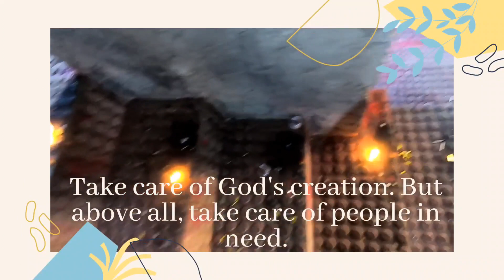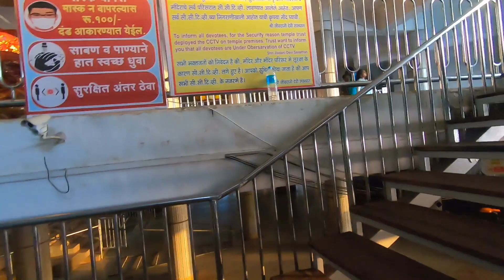Jivdani Mandir Virar Guide in Hindi || Jivdani Temple by Train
Vlog 43

Hello Friends, My name is Neha. I am a Lawyer by Profession and I love to share my experiences about products, places and things.

In this video, I am sharing Jivdani Mata Mandir experience.

This famous Jivdani Devi Mandir is located at the Far North Suburban of Mumbai in Thane (Now Palghar) District. The temple is on the hill, almost 1500 ft from the sea-level. The Goddess rests in a temple situated about 1465 steps above the ground on a hill that forms a part of the Satpura Range in Virar, a northern Mumbai suburb, about 60 km away from Mumbai.

Virar Station to Jivdani Mandir Auto-rickshaw Fare - Rs. 20/- per person.
Railway Ticket Cost Rs. 25/- one route.
Puja Thali starts from Rs. 30/-
Temple timing - 5.00 am to 9:30 pm.
Ropeway Ticket Cost Rs. 150/- per person round trip.

Ropeway facility was not fully operational for visitors.

This video made on my personal experience and this is not a paid promotional video.